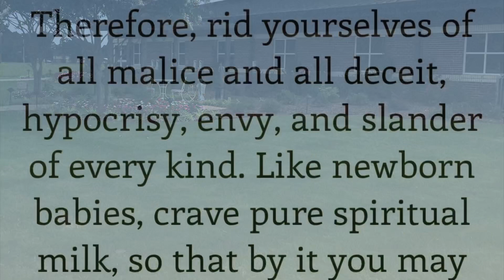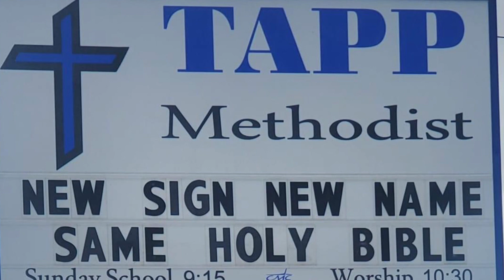Online Worship Service Sunday January 29, 2023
1 Peter 2:1-3, How is Your Diet Going? Part 1